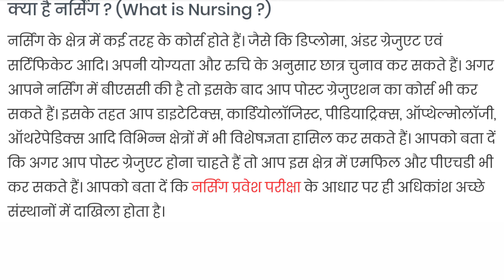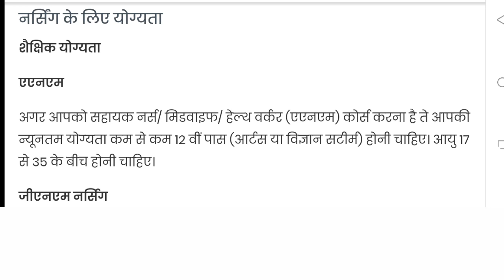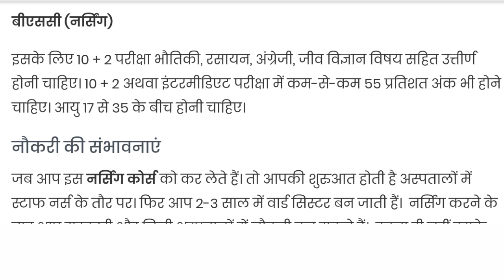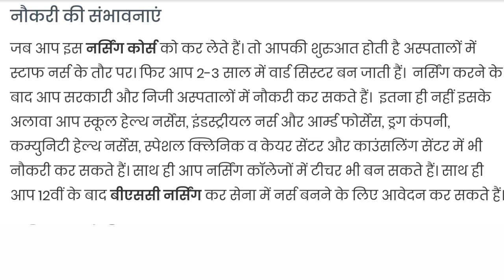Nursing मे जाने से पहले जानलो फिर मत कहना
अधिक जानकारी के लिए क्लिक करें

BSC NURSING PRE EXAM 2020
bsc Nursing Admission information
BSC NURSING PRE EXAM